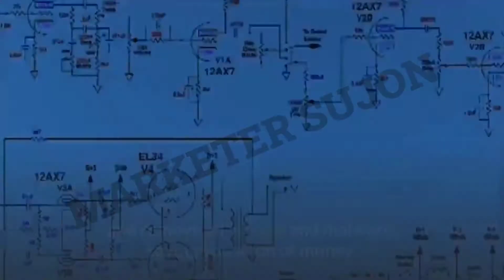Computer Repair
I Will Make Computer Repair Service Promo Video

Are you giving Computer Repair Service? Want to Catch Customers' attention and will go to spotlight your business in the marketplace Top. You are at the right place. I will Create Computer Repair Service Video for your Business at a lower cost.

What You Will Get From This Gig:

You will get Like As The Video Sample I Use in the gig. HD or Full HD video with your LOGO & other Business Details added in the Intro & Outro section. You will get a fully Personalized video.

What can also do for you:
Website Design
Logo Design
Flyer Design

I Also Provide This kind of Video:
Senior Home Caregiver
Assisted Living
Allergist Doctor Video
Bags & Eyelid Surgery
Dermatologist
Laser Hair Removal
Lasik Eye Surgery
Liquid Facelift
Plastic Surgery Kinetic VO
ACUPUNCTURE Video
ANTI AGING SKIN CARE Video
Cardiology Care Video
CHIROPRACTOR
DAY CARE
Dental Insurance Video
DENTAL PRACTICE
DENTAL SERVICES Video
DENTIST
EYE CARE Video
Eyebrow Threading Video
GYNECOLOGY
HEALTHCARE SERVICES
LASER EYE SURGERY
Credit Repair
TRAVEL AGENCY VIDEO
Alarm Installation video
Burglar Alarm Installation video
Fire Alarm Installation video
Real Estate Agent Video
relator Service Video
Real Estate Attorney Video
Auto Body Service Video
Auto Body Shop
Auto Detailing - 2D Video
Auto Detailing SA Video
Auto Financing - Slideshow video
Auto Glass Repair video
Auto Insurance Videos
Auto Parts Store SA  Videos
Auto Repair - Mobile Mechanic Videos
Auto Repair - New Tires Videos
Auto Repair - Oil Change Videos
AutoBody Repair SA Videos
Limo SA Promo Videos
Tire Shop SA Promo Videos
Transmission Repair SA Videos
Windshield Repair SA Videos
Auto Mechanic Video Explainer Promo Videos
AUTO PARTS STORE Video
Auto Repair video
CAR DEALER Video
LIMOUSINE SERVICE Video
MORTGAGE LOAN OFFICER Video
WINDOW TINTING Videos
WINDOW TINTING SERVICES Video
WINDOW WASHING VIDEO
LANDSCAPING OR LAWN CARE SERVICE
LANDSCAPING SERVICE PROMO VIDEO
LAWNCARE SERVICE PROMO VIDEO